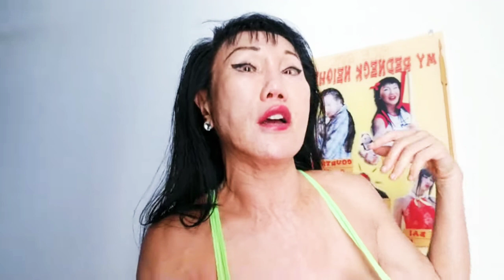Nightmare Amazon Prime dumping 10 lbs Raw chicken at my front door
I did not have a great relationship with the horrible Neighbor who chppoed down my Oak Tree in backyard for Firewood without me knowing it.
Lo and behold they ordered tons of raw food from Amazon Prime and I opened the door to Bags of the crap, told Neighbor to get them before they rot, surprise when I got home around midnight!
hi Youtube deleted myricegirl channels so follow me on Rumble - catling
Rice Girl is now FREE!
Please share if you find it funny,